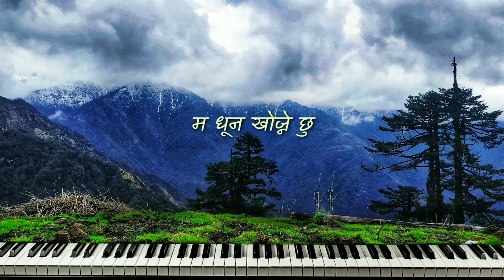धुन | Dhoon: A Musical Beginning | Ujjwal Saagar Official Song ft. Muskaan Ranabhat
"Melodies, when mused, personifies you. Dhoon speaks out the heart of an artist whose lines of poetry seems incomplete without the soul presence of his loved one. The delightful essence of her being, adds life to the neon of his notes on the piano. Deliberately, the artist ornaments his ideal musical world with the aroma of his beloved. "

Team धुन :
Vocals: Ujjwal Saagar ft. Muskaan Ranabhat
Words: Roshan Adhikari
Programming/Arrange: Bishwa Adhikari
Mixing: Biplav Adhikari
Opal Recording Studio

Picture: On the way to Mt. Kanchanjungha Base Camp from Taplejung, Eastern Nepal(April 2019)

धुन
म देख्छु तिम्रै प्रतिबिम्ब
मेरो हरेक धुनमा
हिड्दै छन यी औंलाहरु
तिमिलाई खोज्न पियानोमा

आवाज तिमीले बोलेजस्तो
कतै मनले रोजे जस्तो

म धून  खोज्नेछु प्यारको
एउटा मिठो संसारको ...

मलाइ येतैकतै हुनुछ सधैं
तिम्रै नजिक आसपास
म चाहन्छु मेरा, धुनहरुले
पाउन तिम्रो सास

म सुन्छु तिम्रै आवाज
मेरो हरेक धुनमा
तिमिलाई खोज्न पियानोमा

एउटा मिठो संसारको ...

Thank you everyone for being a part of this journey, we have just started and yes, " Miles to go before I sleep."

Please, do no copy and re-upload any content from this channel. If you really loved and want to embed any of our videos on your blog/website, feel free to do so.

Spread Love,
US